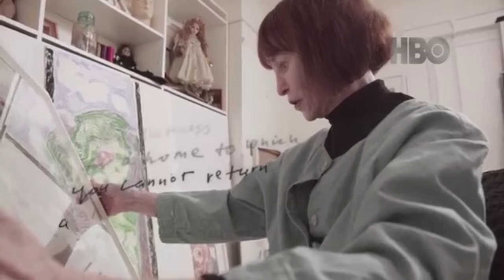NOTHING LEFT UNSAID: Gloria Vanderbilt and Anderson Cooper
Directed by Academy Award and Emmy Award nominee Liz Garbus, Nothing Left Unsaid features Gloria Vanderbilt and her youngest son, Anderson Cooper, in a series of candid conversations.

Clip from film

copyright HBO